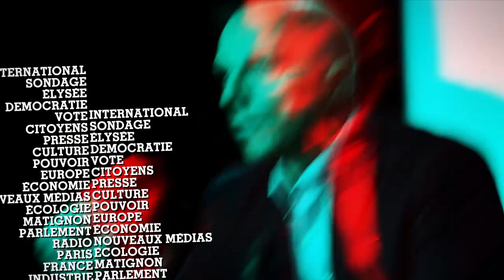Patrick Mignola (Modem) : "Il aurait d'abord fallu parler du travail" • FRANCE 24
Pour la sixième journée de mobilisation contre la réforme des retraites, le bras de fer se durcit entre l'exécutif et les syndicats. Dans le même temps, les sénateurs examinent le projet de loi, jusqu'au 12 mars. Pour Patrick Mignola, vice-président du Modem, cette réforme aiderait avant tout à lutter contre les injustices du système actuel. Il répond aux questions de Roselyne Febvre.